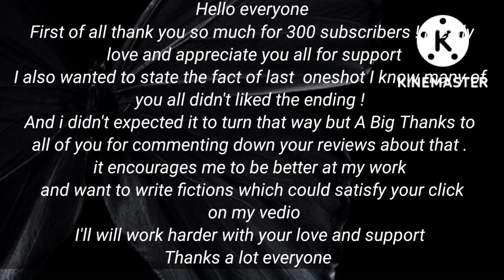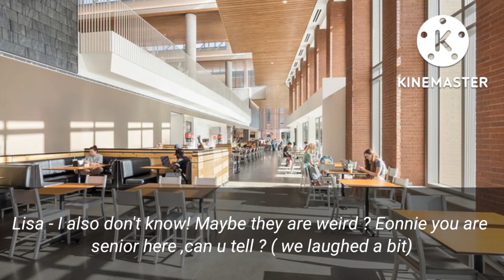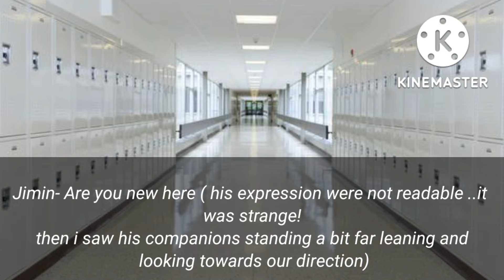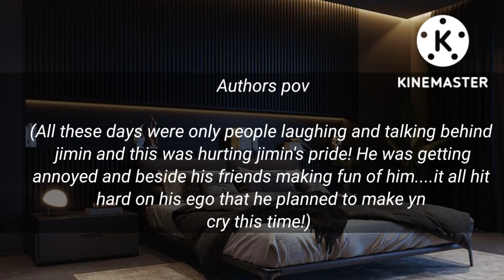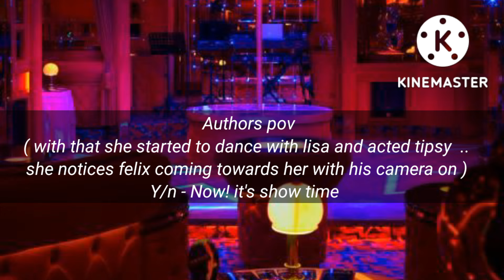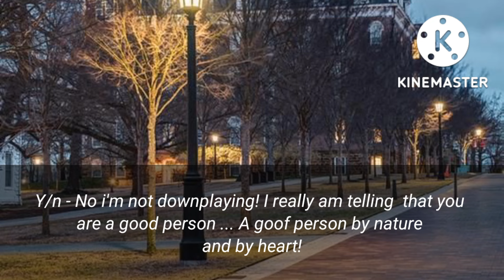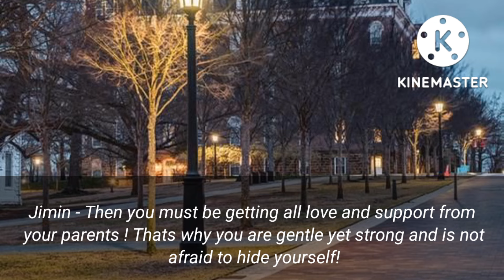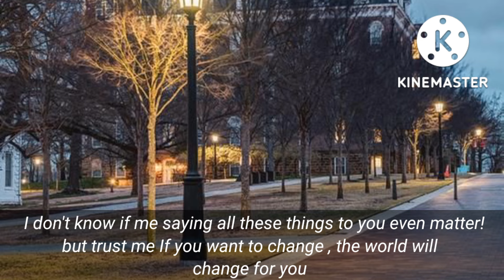thє dαmm вullч {вut u r ѕαvαgє}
Wʜᴇɴ ᴛʜᴇ  university bully ᴛʀɪᴇs ᴛᴏ ʙᴜʟʟʏ ʏᴏᴜ ..ʙᴜᴛ ʏᴏᴜ ᴀʀᴇ  ⓢⓐⓥⓐⓖⓔ

{WELCOME to the world of fanfic  and armies safest innocent place - 🍀CAROBONARAFICS}
Hlo Armies(haven't decided name for ff fandom yet! Comment down yr suggestions 🙃🙃🙃 , it's your New Author of CAROBONARAFICS.

💌 Apps used for editing:::::
Thumbnails : (Pinterest+ Inshot)
Vedio editing : (Kine master)